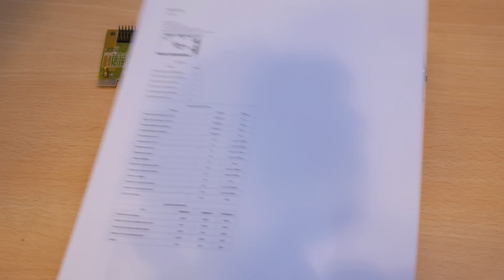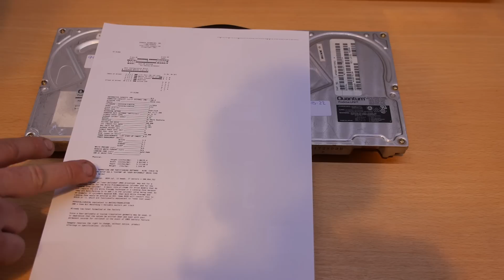How to install an IDE hdd in a 286/386/486 and install DOS 6.22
In this video I explain how you can install an IDE drive in your 286/386/early 486. And I install DOS 6.22 on it so it is ready to use.